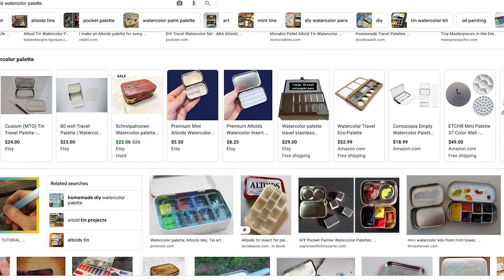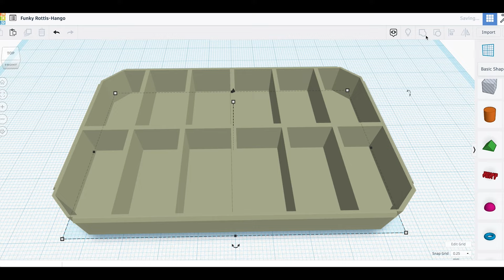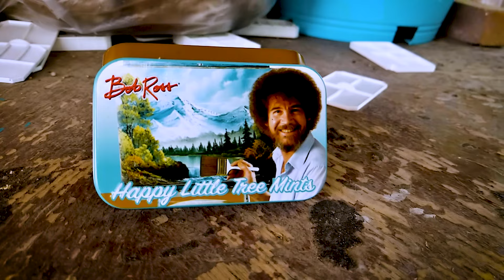Altoid Tin DIY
Take your watercolors on the go with this easy diy project!

Supplies:
Watercolor Brush Pens
Bob Ross Mint Tin
Watercolor Paints
Tacky Glue